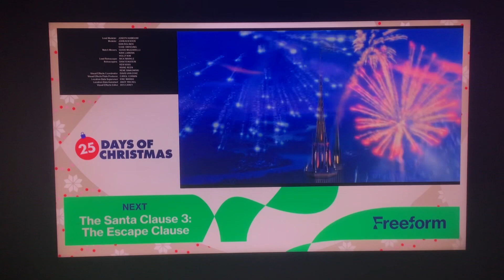Freeform’s New 25DOC* Weekend Split-Screen Credits Layout (NO COPYRIGHT INFRINGEMENT INTENDED)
*25 Days of Christmas
I was pretty lucky to get this before it was too late this weekend, and boy was I very lucky.
And interestingly enough, the Incredibles theme is still not heard!
CREDITS: The Santa Clause 2